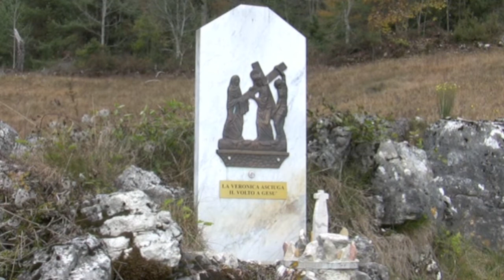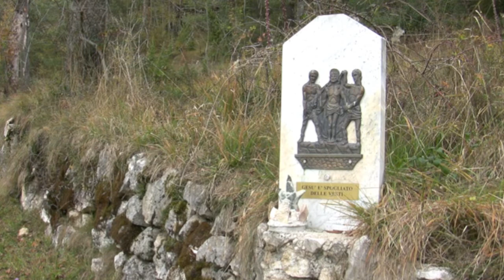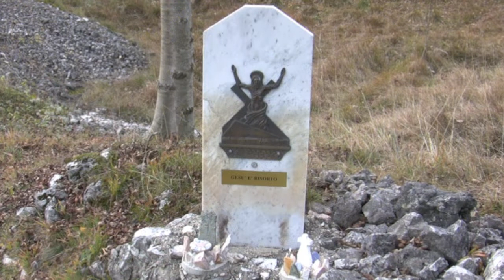Campodalbero di Crespadoro (VI) La Via Crucis - Novembre 2021.